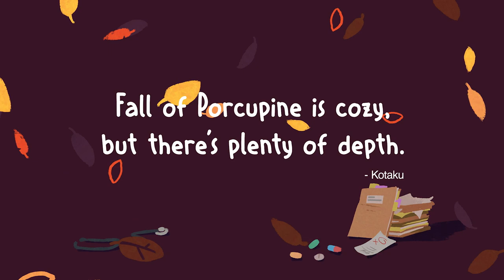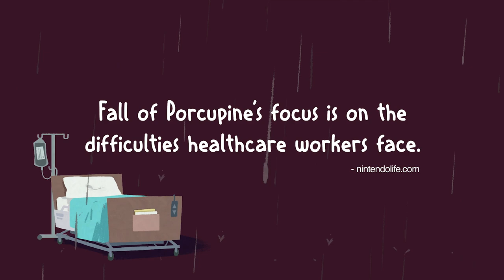Fall of Porcupine | Launch Trailer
FALL OF PORCUPINE is a unique story adventure. The collision of work and daily life – an exciting reflection of an unhealthy healthcare-system.